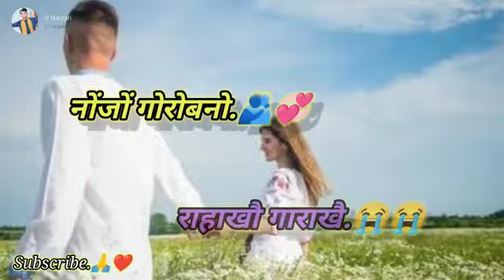somni pakonyao bukon lqngbai new Bodo Editing onnanwi sabceeb like comet shere kalamnanwi hor de